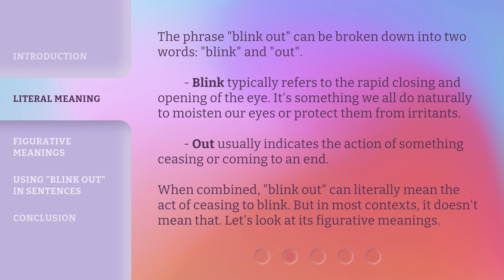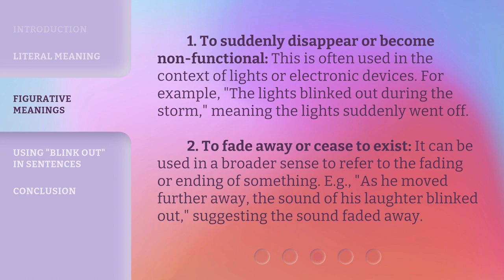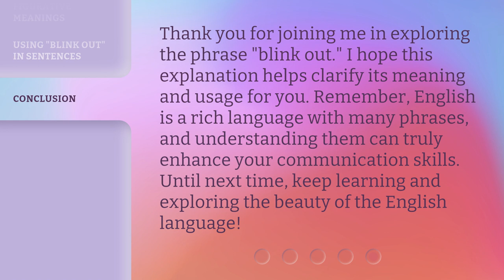Understanding the Phrase "Blink Out"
Decoding the Meaning of 'Blink Out' • Discover the true meaning of the phrase 'blink out' and how it is used in different contexts. Join us as we delve into its literal and figurative meanings, exploring examples and sentences to enhance your understanding. Don't miss out on this enlightening video!

00:00 • Introduction - Understanding the Phrase "Blink Out"
00:25 • Literal Meaning
01:03 • Figurative Meanings
01:37 • Using "Blink Out" in Sentences